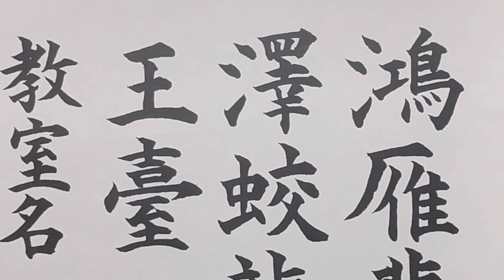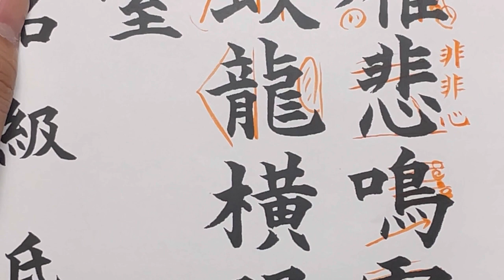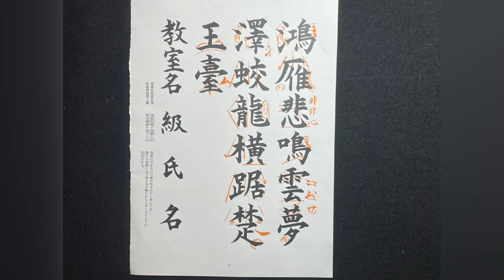暁書１０月号毛筆細字級課題